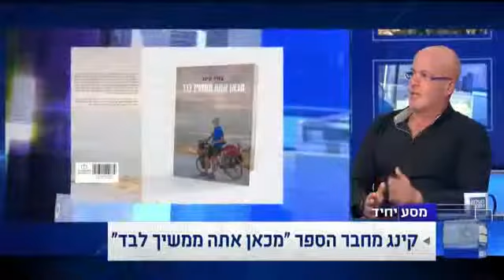מכאן אתה ממשיך לבד , ראיון בערוץ 20